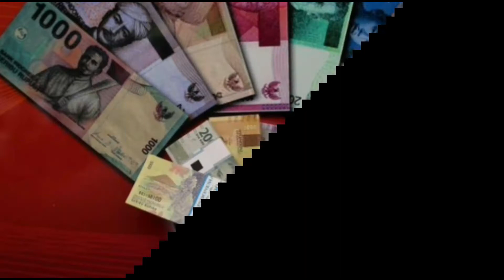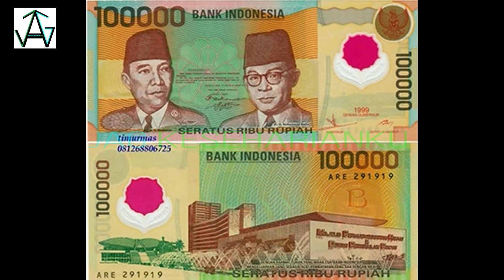4 mata uang kertas ini apa masi berlaku? simak (JAG KeseharianKu)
empat mata uang rupiah tidak berlaku milai tanggal 1 JAnuari 2019